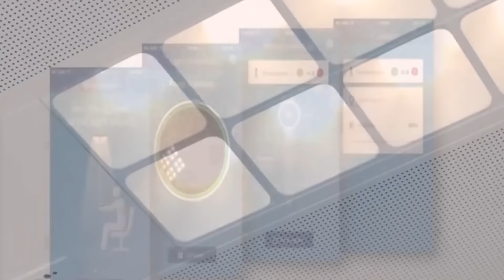Firms race to be first to bring IoT to lighting market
Philips and Cisco team up while Gooee unveils its latest generation of internet-connected products. Lux Today for 15 December 2015 presented by Courtney Ferguson.